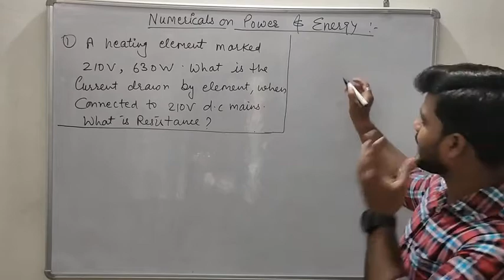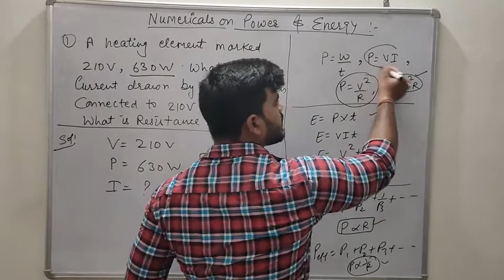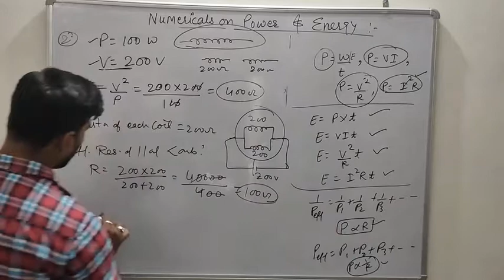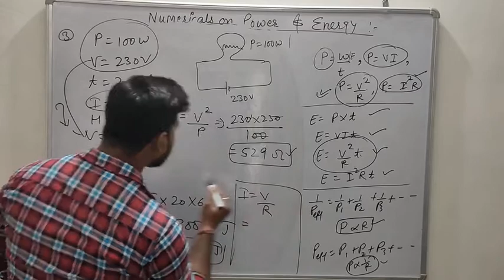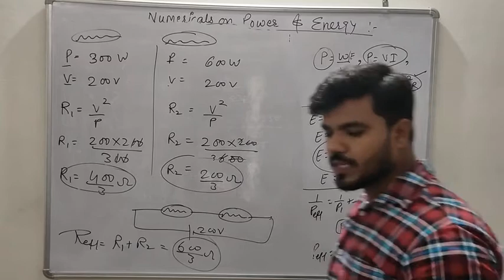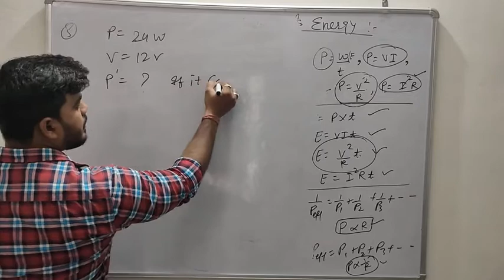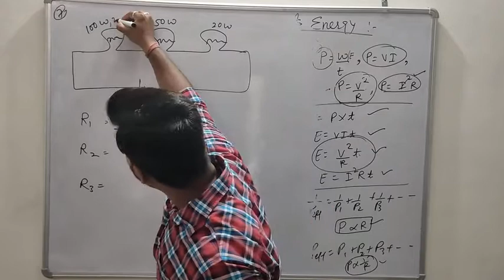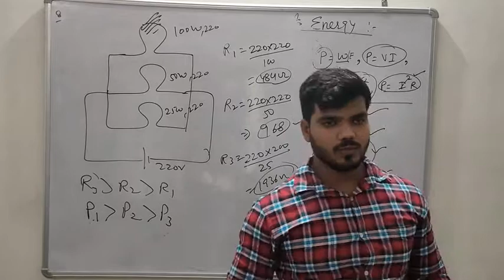Physics 12th (lec 2.2.3) Numericals on electric energy and electric power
Unit2nd Current electricity by kd sir